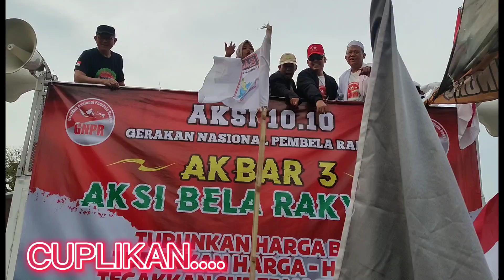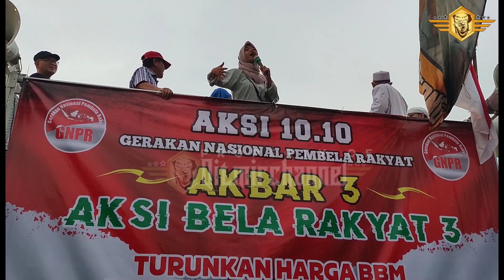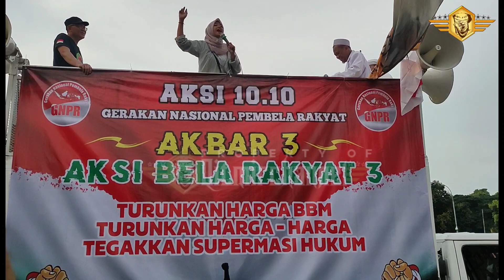🔴AING MAUNG BANDUNG YEUH BALAD AINK LOBA DIDIEU. BALAD MANEH MANA J*K*WI‼️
Habib Bahar Bin Smith merupakan salah satu warga negara Indonesia yang dikenal sebagai pendakwah. Pria kelahiran 1985 tersebut viral setelah beberapa kali berhadapan dengan aparat penegak hukum.

Setelah viral, nama Habib Bahar terus menjadi perbincangan di kalangan masyarakat. Selain banyak yang menyukainya, banyak pula pihak-pihak yang sepertinya tidak menyukai Habib Bahar Bin Smith bahkan ada yang terang-terangan membencinya.

Belum lama ini, tepatnya diawal tahun 2022, sosok pria berambut panjang dan berwarna kuning keemasan ini ditahan pihak Polda Jabar atas dugaan berita bohong. Sampai saat ini, Habib Bahar menjalani proses hukum dan menjalani persidangan di Pengadilan Negeri Bandung.

Penangkapan tersebut dilakukan Polda Jabar setelah salah satu kegiatan dakwahnya ditayangkan oleh salah satu konten kreator asal Garut bernama Tantan Rustandi di Channel YouTube Tantan Rustandi Official. Pemilik akun Youtube inipun sama-sama menjalani persidangan karena menayangkan ceramah Habib Bahar.

Yang menjadi trending topik, kini banyak masyarakat mencari tahu kebenaran status Habib Bahar Bin Smith yang mengklaim sebagai salah satu trah atau keturunan salah seorang sosok yang sangat dibanggakan dan dicintai umat Islam di seluruh dunia, yakni Nabi Muhammad SAW.

Pasalnya, pada saat menjalani hukum di persidangan tersebut Habib Bahar mengatakan itu dimuka umum. Ternyata apa yang disampakan pria kelahiran Manado tersebut benar adanya.

Habib Bahar Bin Smith merupakan trah keturunan Nabi Muhammad SAW ke 37, sama seperti Habib Rizieq Bin Shihab. Hak ilrkan keterangan dari salah satu lembaga pencatat silsilah para Habaib di Indonesia bernama Rabithaah Alawiyah.

Habib Bahar bin Smith Keturunan Nabi Muhammad

Untuk mengetahui apakah Habib Bahar bin Smith salah satu zurriyah (anak keturunan) Nabi Muhammad, hal itu bisa ditelusuri melalui sebuah lembaga Rabithah Alawiyah.

Melansir situs voi.id, Rabithah Alawiyah adalah lembaga otonom yang bertugas memelihara sejarah dan silsilah keturunan cucu Rasul di Indonesia.

Ketua Lembaga Pencatatan Nasab Maktab Daimi Rabithah Alawiyah, Habib Ahmad Alatas membenarkan bahwa Habib Bahar Bin Smith adalah keturunan langsung Nabi Muhammad.

Namun, Habib Bahar bin Smith tercatat sebagai keturunan Rasulullah ke-37, bukan ke-29 seperti yang diklaim sang habib.

“Ke 37 sampai ke Nabi. Dari jalur Husein (cucu Rasulullah SAW),” kata Habib Ahmad Alatas melansir sindonews.com.

Tidak cuma Habib Bahar, lembaga itu juga mencatat silsilah Habib Rizieq Shihab sebagai ga keturunan Nabi Muhammad ke-37 dari marga Shihab.